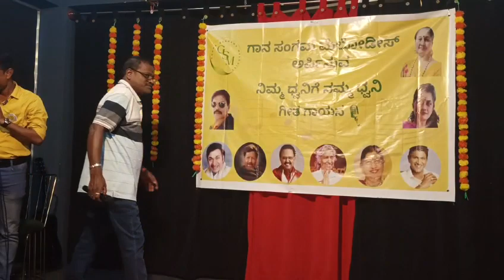golden classic song of Dr Raj nasu nagutha BA Chinna from Ravichandra buy Canara Bank Manjunath 👌🌈💐😂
super mega hit blockbuster movie Ravichandra produced by sa Srinivas directed by yr Swamy movie starring Padma Bhushan Dr Rajkumar in dual role along with Lakshmi sumalatha Savitri vajramuni and tiger Prabhakar lyrics chi Uday Shankar music Upendra Kumar listen share to all please do like subscribe our channel Sangeeta kaveri ❤️🌸😘💏🌹🌈